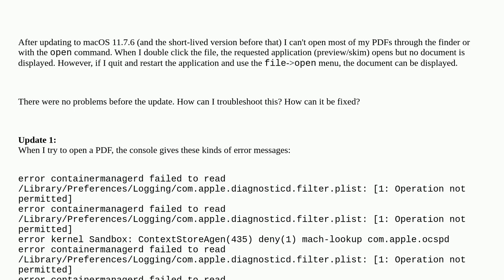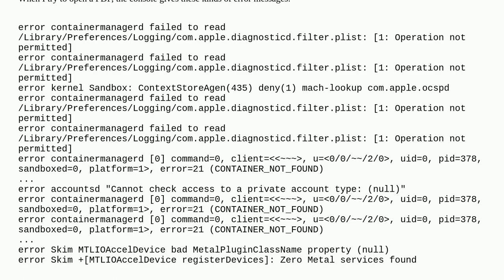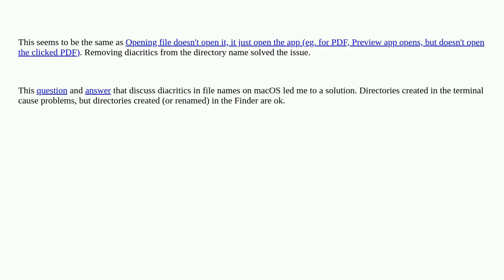Can't open PDFs after update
A special thanks goes out to the community

  macos pdf